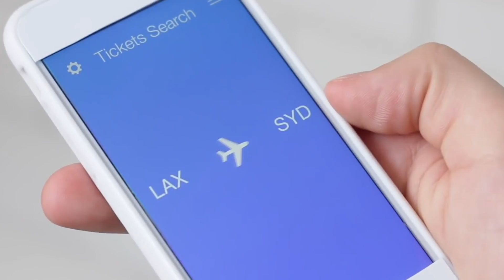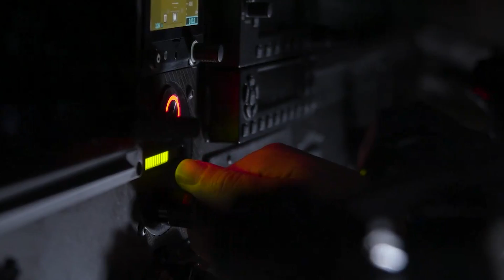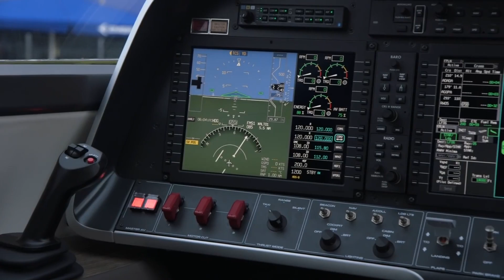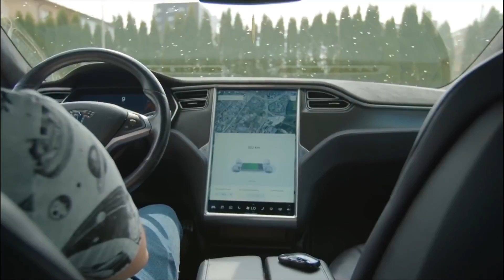Hybrid Air Vehicles | Amir M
People buy a Tesla car because it is electric, cool, has a plenty of unique design features and excellent performance. What if instead of a car, you could buy an airplane that you can fly up to 100 miles, land and go to a business meeting and then fly back home a few hours later?
In 2019 the air-travel industry was responsible for 2.5 percent of the global carbon emissions, a number that could triple by 2050. While some airlines have started offsetting their contributions to atmospheric carbon, significant cutbacks are still needed.
Electric airplanes could provide the scale of transformation required, and many companies are racing to develop them.

Here are the top 5 companies working on electric Airplane